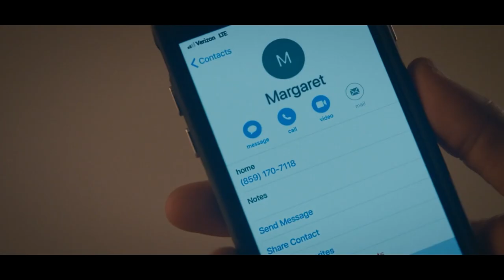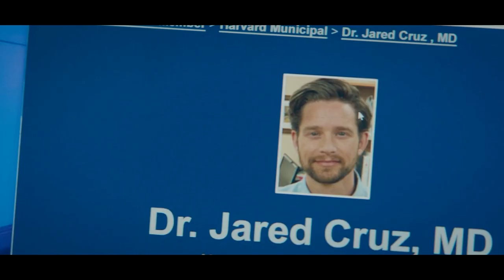El CHICO Está Atrapado Con ELLA En Un BUCLE Temporal.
El mapa de las pequeñas cosas perfectas (2021)
The Map of Tiny Perfect Things (2021)
La historia comienza con una mañana ordinaria en el pueblo, pero para Mark, un estudiante de secundaria y artista, las cosas están lejos de ser normales. Está atrapado en un bucle, reviviendo el mismo día una y otra vez. Mark conoce cada pequeño detalle de memoria: ver a su mamá salir para trabajar, desayunar con su papá Daniel y su hermana Emma, e incluso predecir sus conversaciones, como cuando Emma lo invita al partido de fútbol, a lo que siempre se niega. También tiene las respuestas del crucigrama de su papá dominadas. A lo largo del día, Mark recorre la ciudad en su bicicleta, sabiendo exactamente lo que hará cada persona. A veces interviene para prevenir accidentes, como quitarle el teléfono a un conductor para evitar un choque. Pero en su mayoría, disfruta del bucle, haciendo cosas como comprar boletos ganadores de lotería o divertirse en una excavadora.

Kathryn Newton as Margaret, Kyle Allen as Mark, Jermaine Harris as Henry, Anna Mikami as Phoebe, Josh Hamilton as Daniel, Cleo Fraser as Emma, Al Madrigal as Mr. Pepper, Jorja Fox as Greta, Teance Blackburn as Lottery Winner at Diner, Mia Lovell as Skate Rat Girl, Yoriko Haraguchi as Flight Attendant, Vanessa Padla as Animal Shelter Employee, Bria Brimmer as ER Nurse, Forrest Funk as Jared, Anne Lois Bullington as Phoebe's Friend, Robert Gant as Weatherman Dave, Lucy The Terrier as Chewbarka, recap, movie recap, film recap, story recap, 10 minute recap, 15 minute recap, cartoon recap, traditional movie recap, film companion, film south, video, recap movie, The Map of Tiny Perfect Things movi recap, map of tiny pehfect things movoe recap, comedy movie recap, fantasy movie recap, romance movie recap, netflix, netflix series, sci fi movies, netflix par horror movie, netflix american movies, netflix new hollywood movie trailer, new movies on netflix,  movie explained in spanish netflix, resumenes de animes de romance, resumen, resumen de la película, resumen de la película, resumen de la historia, resumen de 10 minutos, resumen de 15 minutos, resumen de dibujos animados, resumen de la película tradicional, compañero de película, película del sur, vídeo, resumen de la película, resumen de la película The Map of Tiny Perfect Things, mapa de pequeño efecto resumen de cosas movoe, resumen de película de comedia, resumen de película de fantasía, resumen de película romántica, netflix, serie de netflix, películas de ciencia ficción, netflix par película de terror, películas americanas de netflix, tráiler de la nueva película de netflix de hollywood, nuevas películas en netflix, película explicada en español de netflix , resúmenes de animes de romance